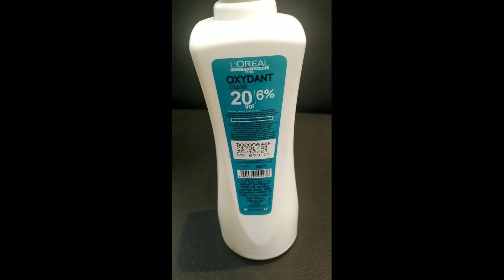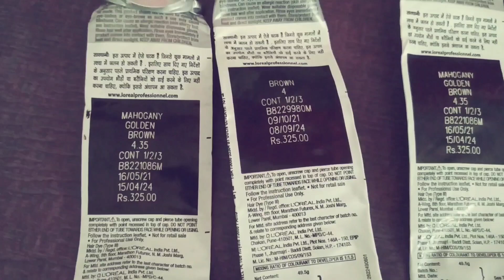loreal Carmel hair color/ kese krte h mehndi colord hair m. full Toutrial in Hindi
I am freelancer.. Book your hair transformation look.. Wtsp. No. 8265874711..